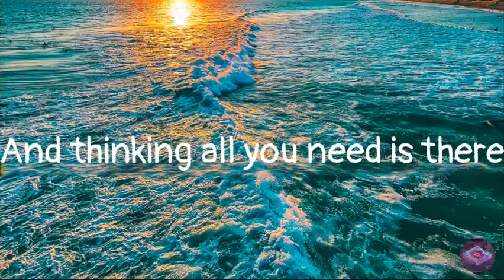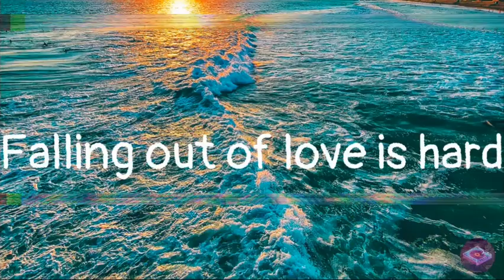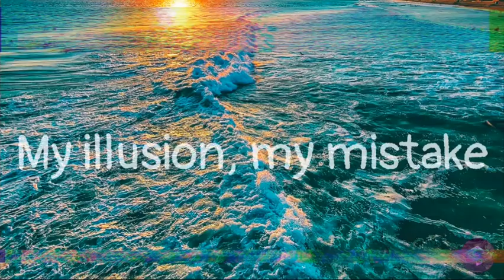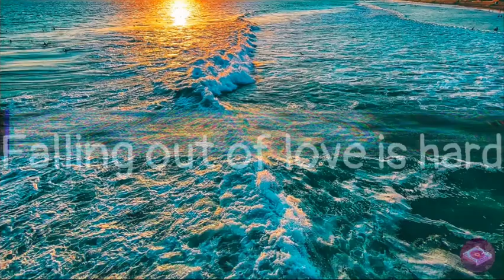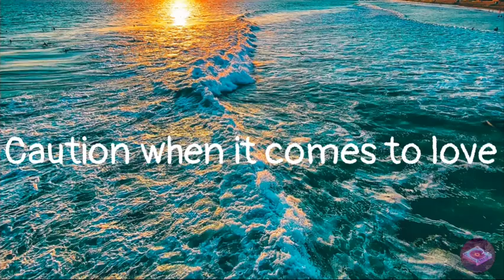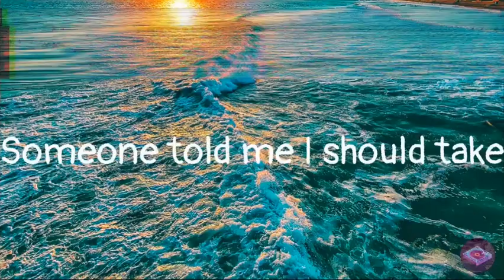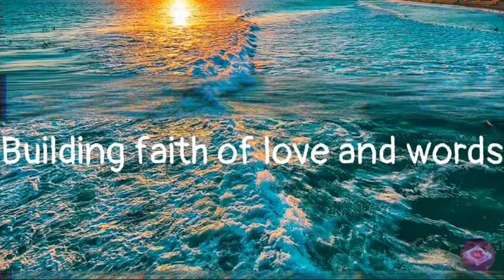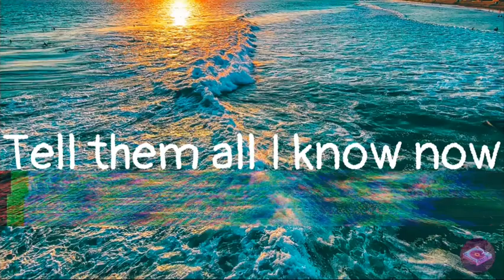Impossible - Shontelle (Lyrics)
Artist : Shontelle

And now
When all is done, there is nothing to say

Tell them what I hoped would be impossible
Impossible
Impossible
Impossible

And thinking all you need is there
I know
I know and now

Impossible
Impossible
Impossible

I did

Oh, hoped would be impossible
Impossible
Impossible

Impossible
Impossible
Impossible

Edit : Wave.